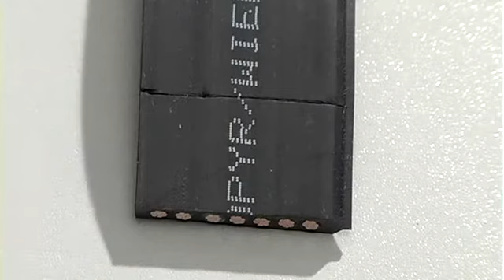v podisCON cable end caps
podis CON - Assembling cable end caps